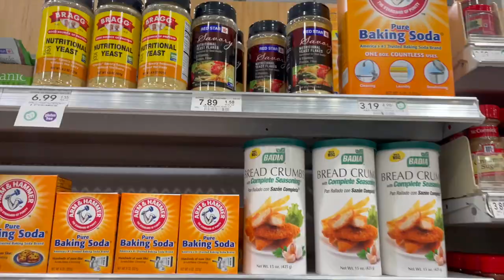Cooking Videos! Cauliflower CousCous Bowls (vegan/plant based)| Shana's Ratchet Kitchen Ep. 1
OPEN ME!

Welcome to Shana's Ratchet Kitchen! I suck at cooking, I'm not great at following recipes, I'm lazy, and I'm pretty cheap most of the time. But I'm excited to try some recipes, cook, and learn with you! I've been doing these cooking videos randomly on my Instagram & Stories for a long time, and I thought I would bring some longer, more detailed videos to my friends and family on YouTube! I hope you guys like this. Make sure to make me some suggestions for what to cook next!

Today we are making Cauliflower CousCous Bowls which are vegan/plant based from Green Chef. It wasn't what I originally wanted to make, and you'll see why. Join me on my cooking journey!

Code: SHANA0025